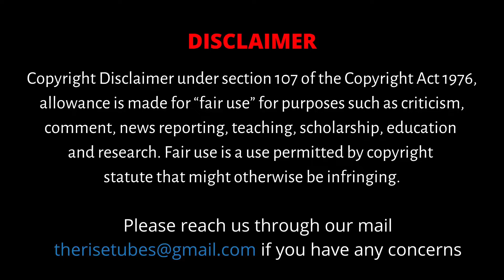பிறமாவட்டங்களில் நிலைமை கவலை அளிக்கிறது | Doctor open talks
CAST:
Anchor               - Santhosh Kumar J
Editor                  -  T Palani Raja